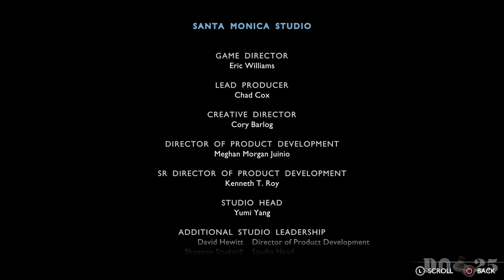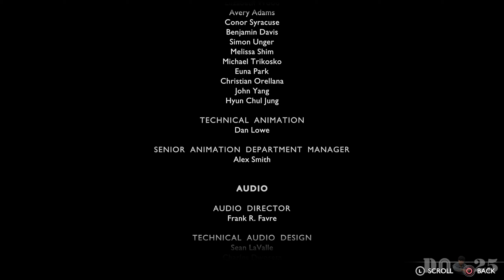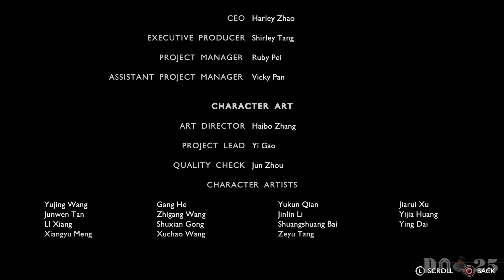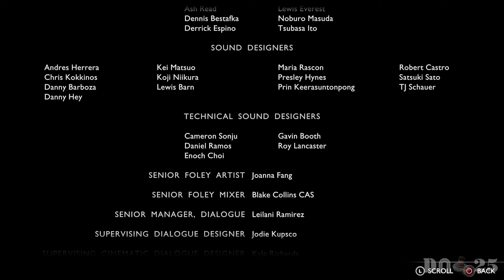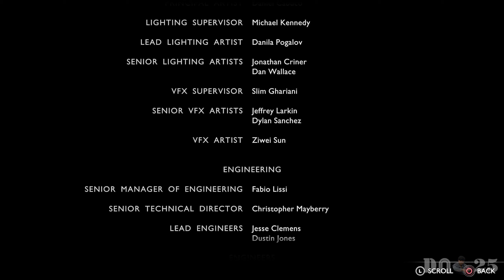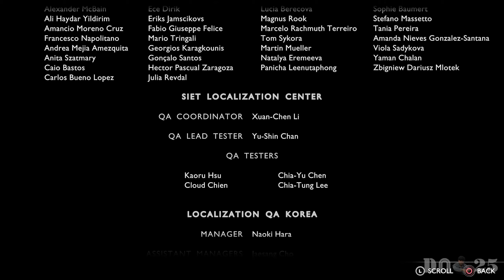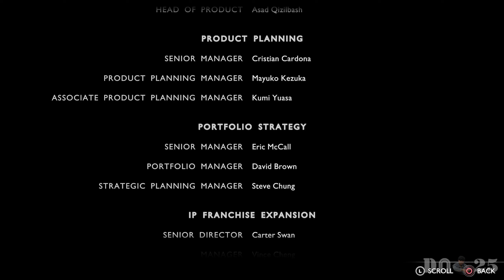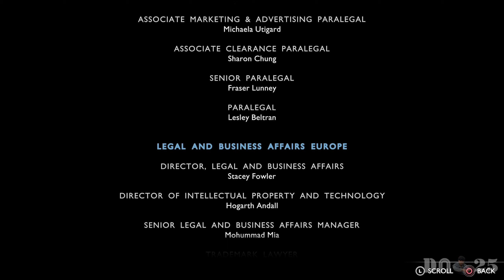Secret Ending and Credit Full Cutscene God Of War Ragnarok